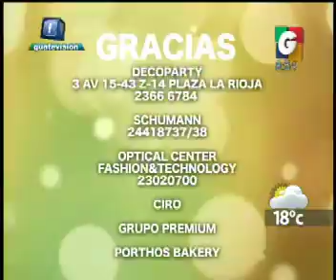En viva La Manana fiesta de disfracies de los anos 70 - Recordando - Sherwin Williams